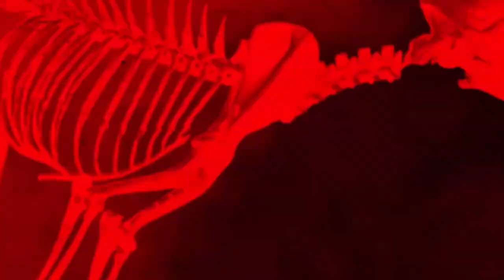Heavydirtysoul/Jumpsuit (studio version) [in-ear monitor mix]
Credits to: axel.m4p
Good day dema
Aj.keons
Visuals only